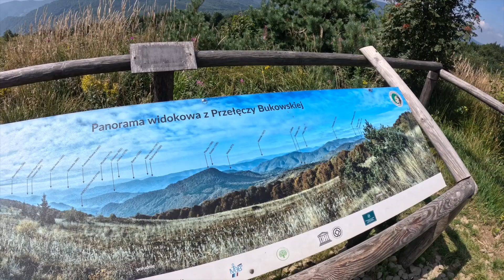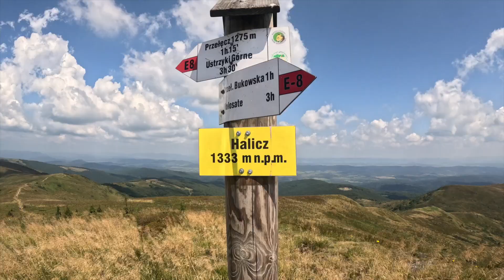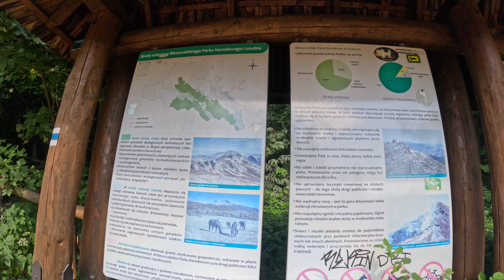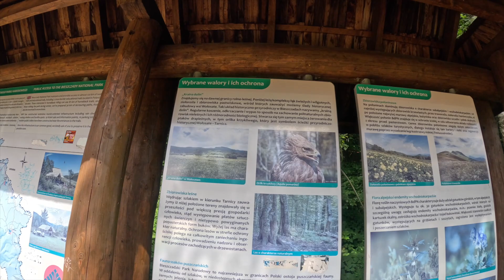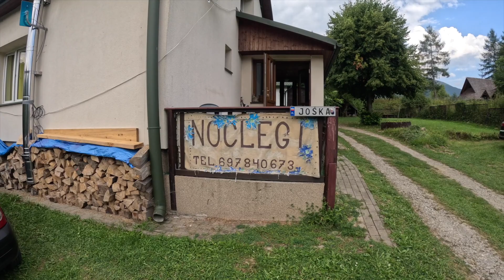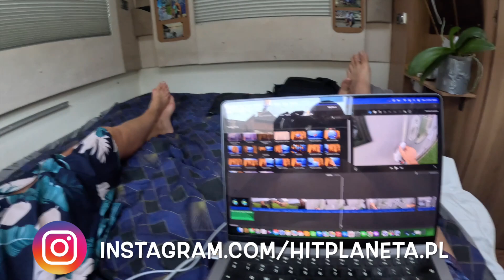TRASA 21,5 KM + NAJWYŻSZY SZCZYT BIESZCZAD tarnica - HITPLANETAPL ODCINEK 52 SEZON 3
Witamy serdecznie,
rozpoczęliśmy 3 sezon Naszego podróżowania. Ten będzie zupełnie inny, bo prześliśmy na pełny etat podróżniczy! Szykujcie się na mnóstwo filmów oraz przygód :) Liczymy też na Wasze wsparcie, subskrypcje i komentarze :)

Kolejny dzień w Bieszczadach to trasa na Tarnicę. Łącznie tego dnia przejdziemy 21,5 km. Wcześniej parkujemy w Wołosate i zdobywamy Halicz. Nadal mieszkamy w Muczne i ogarniamy życie w przyczepie nadzikoizafriko. Interesują Nas głównie miejscówki na dziko i za friko, bo

Byliśmy w tym sezonie na bałtyk polskiemorze mazury i

Nasze motto

Chcesz darmową pocztówkę:
2. Pamiętaj o dzwoneczku.
3. Napisz komentarz.
5. Powodzenia!

Nasza strona internetowa - HITPLANETA.PL (pracujemy nad nią)

HITPLANETA.PL - Odcinek 52 Sezon 3

Podobają Ci się nasze treści? Możesz pomóc wspierając kanał w jego rozwoju:
- wkrótce więcej informacji :)

W razie dodatkowych pytań zapraszamy do kontaktu :)

Pozdrawiamy
Michał i Iza :)